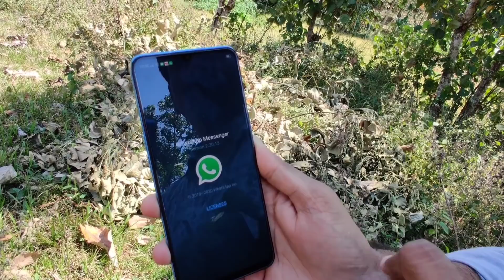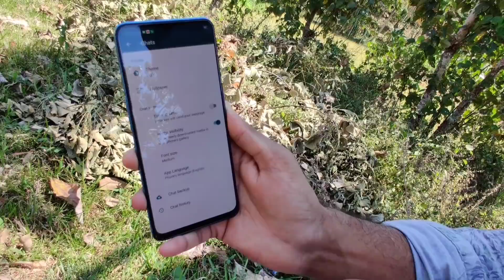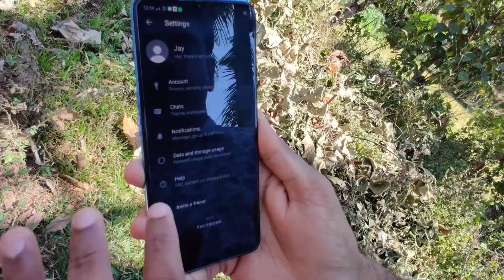വാട്ട്‌സാപ്പ് കറുത്തമ്മാാാാ.... !!WhatsApp Dark theme